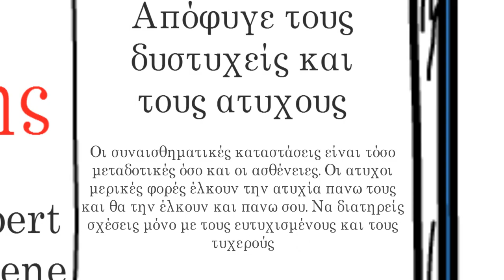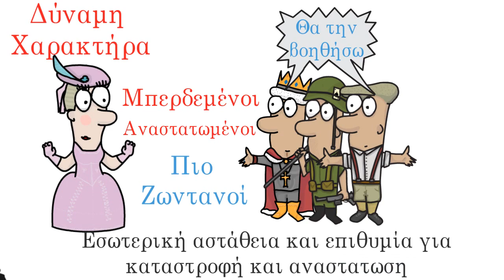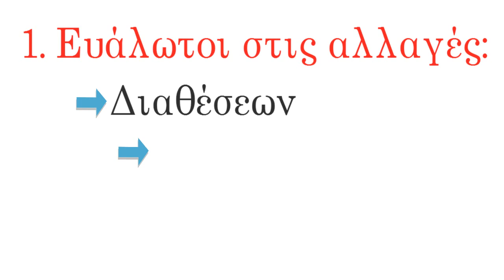10 Απόφυγε τους Άτυχους | Οι 48 Νόμοι της Δύναμης του Robert Greene | Περίληψη Βιβλίου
Οι νόμοι της δύναμης είναι ένα βιβλίο γραμμένο από τον Robert Greene. Για όσους αποζητούν την Δύναμη, για όσους μελετούν τα παιχνίδια της Δύναμης, για όσους επιθυμούν να θωρακιστούν απέναντι σε κάθε επίδοξο εξουσιαστή. Μερικοί παίζουν με τη Δύναμη και τα χάνουν όλα εξαιτίας κάποιου θανάσιμου λάθους. Μερικοί το παρακάνουν και άλλοι δεν κάνουν όσα πρέπει. Ωστόσο, κάποιοι άλλοι προχωρούν στις κατάλληλες κινήσεις και έλκουν τη Δύναμη με μια υπερφυσική επιδεξιότητα. Διαμέσου των αιώνων, οι συγγραφείς και οι φιλόσοφοι έχουν αναρωτηθεί: Ποια είναι τα μαθήματα που πρέπει να αντλήσει κανείς από τις επιτυχίες και τις αποτυχίες των προγόνων μας; Παρόλο που τα διάφορα γραπτά που πραγματεύονται την απόκτηση της Δύναμης καλύπτουν μια περιοχή που ξεπερνά τα 3.000 χρόνια, βλέπουμε να επαναλαμβάνονται τα ίδια μοτίβα ξανά και ξανά, γεγονός που υπονοεί ότι υπάρχει μια πεμπτουσία της Δύναμης, η οποία διέπεται από συγκεκριμένες ιδιότητες που ρυθμίζουν την αύξηση και τη μείωσή της. Οι 48 Νόμοι είναι διαχρονικοί και αναλλοίωτοι.

Το βιβλίο
► Οι 48 Νόμοι της δύναμης